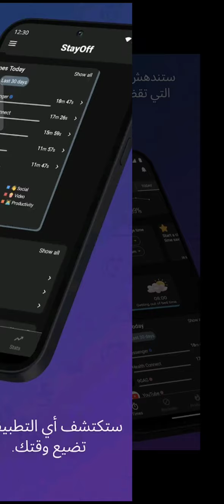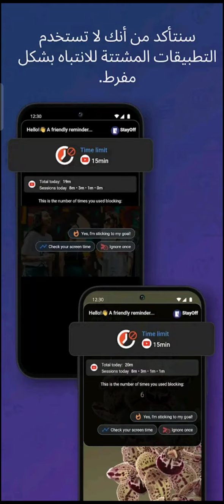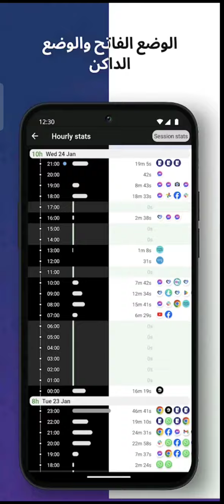هتقدر تعرف وقت اولادك على الموبيل بيقضوه فى اية مع تطبيق Stay Off